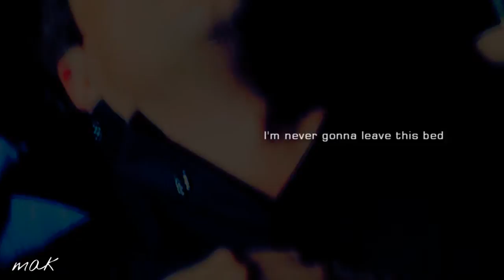Castle and Beckett - Never gonna leave this bed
Song: Maroon 5 - Never Gonna Leave This Bed (Matteo Brenci acoustic cover)

I DO NOT CLAIM COPYRIGHT FOR THE CLIPS OR MUSIC. THIS WAS MADE PURELY FOR FUN AND IS ENTIRELY NON-PROFIT.